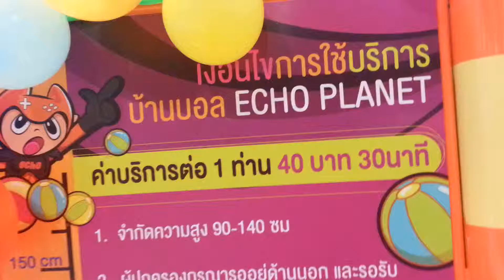เครื่องเล่น สวนสนุก บิ๊กซี หาดใหญ่ 3/9